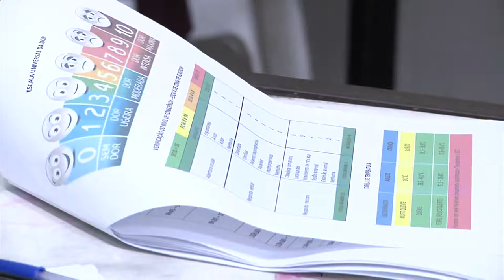Capacitação de médicos e enfermeiros da Atenção Primária